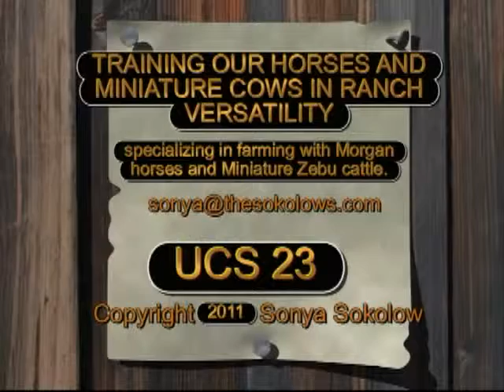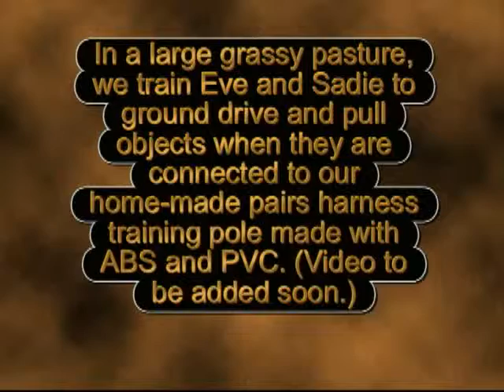UCS 23.24 Pairs Harness Training Pole Training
We introduce morgan horses Sadie and Eve to the harness pole